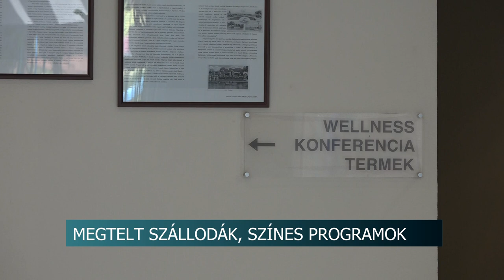Változatos programok, fesztiválok várták a Balatonhoz érkezőket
Koncertek, gasztronómiai különlegességek, gyerekprogramok és igazi nyári idő várta a Balatonhoz érkezőket a hosszú hétvégén. A sokszínű kínálatnak és a jó időnek köszönhetően már hetekkel ezelőtt megteltek a tóparti szállodák is.